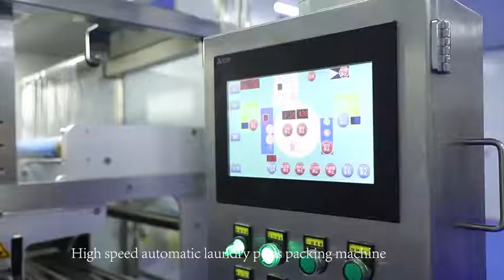Polyva丨Water Soluble Film Pouch Packaging Machine for Laundry Detergent Pods and Dishwasher Pods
Looking for laundry pods automatic packing machine to begin with your laundry detergent pods or dish washing pods producing line? Polyva as an experienced laundry pods automatic packing machine manufacturer, offers laundry pods packing machines in all sorts of styles, including all liquid in 1, all powder in 1, liquid and powder mixed, and so on.

All kinds of laundry pods are produced in premium quality by our professional high speed laundry pods automatic packing machine in our own factory. Explore & find the best laundry pods automatic packing machines for your factory.